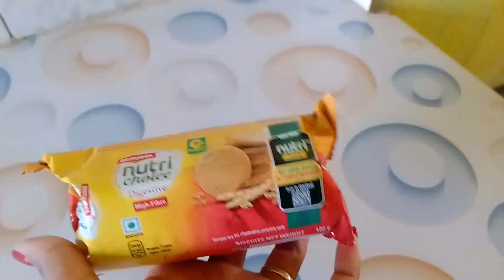mor aji ki hol aru moi kio kadi asa🥺😭🧿